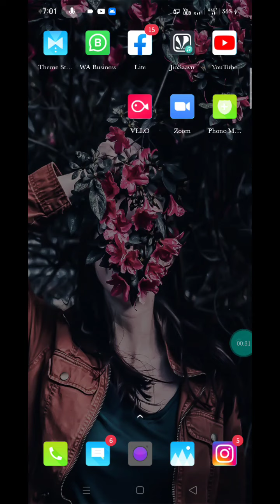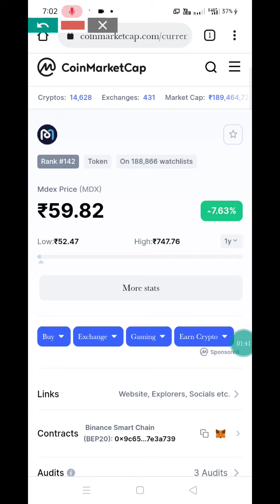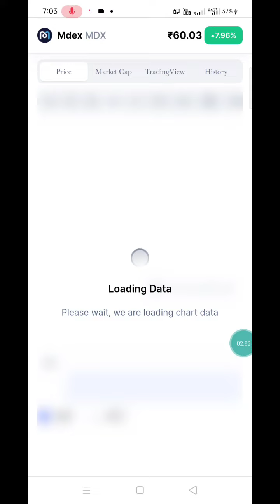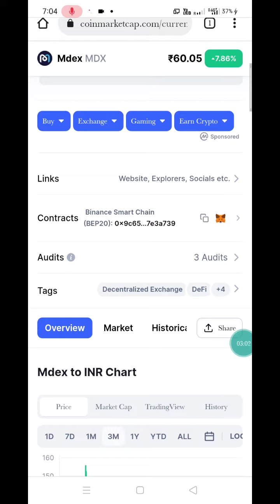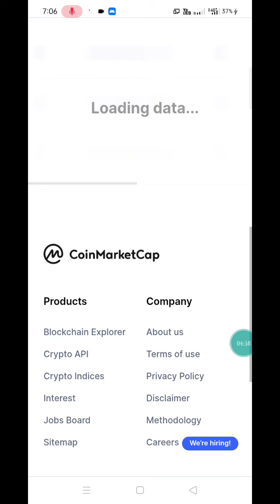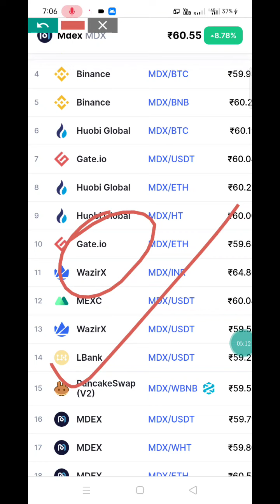🔴MDEX COIN ₹100 तक जा सकता है?🟢MDEX COIN Price Prediction In HINDI🟡जल्दी करें बाद में पछताना पड़ेगा🔵